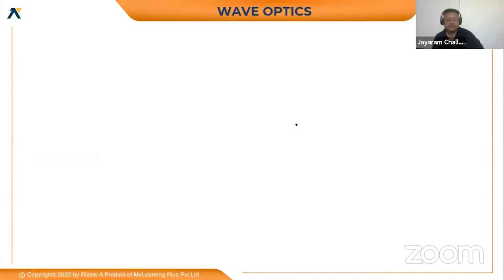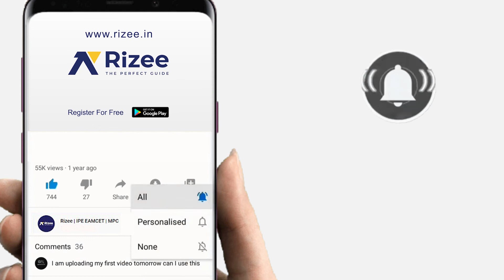Young's double slit | Wave Optics | Physics | Important Concept | EAMCET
In this short clip, Jai Ram Sir will explain the Young's double slit  concept from Wave Optics chapter for EAMCET exams.
Make sure to watch till the end to learn this concept which will  help you score good marks in the EAMCET 2022 exam.

Topic Name      :- Young's double slit
Chapter Name  :- Wave Optics